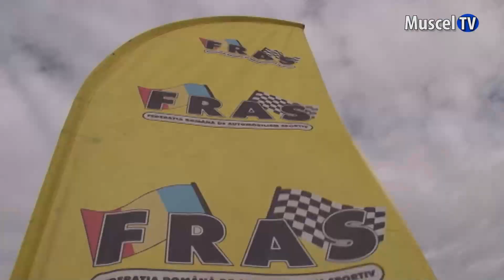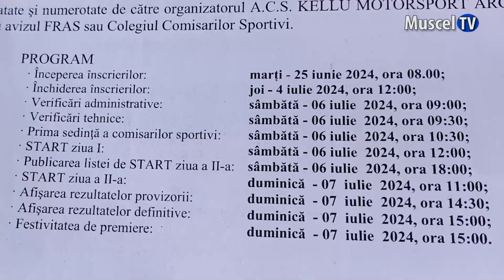Jurnal MUSCEL TV 04.07.2024 SPORT - Rallycross - competiția revine pe platoul Grui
Competițiile automobilistice revin în ”Arena Gladiatorilor” din cartierul Grui! În organizarea Clubului Sportiv Kellu Motorsport Câmpulung, sâmbătă și duminică acolo se va desfășura etapa a III-a a Campionatului Național de RallyCross.